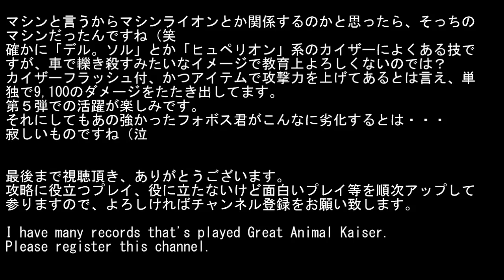ｸﾞﾚｰﾄｱﾆﾏﾙｶｲｻﾞｰ第４弾 ﾌｫﾎﾞｽVS謎の仔ﾗｲｵﾝ：ﾏｼﾝﾅﾘｨｵﾃﾞｯｾｲの勝利編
百獣大戦グレートアニマルカイザー第４弾
（Great Animal Kaiser VER4）
20130520プレイ記録、

謎の仔ライオン（ノーマル）、アミメキリン（銅レア）、

「謎の仔ライオン」のＴ技「マシンナリィ・オデッセイ」が気になった
ので前弾のボスで性能劣化した悪魔猛虎フォボス君でトライしました。
なんだこの技、流石は新世代と言うべきなのか！？
ライアン君も剣とか使ってたけど、それ使ったらアニマルバトルじゃ
ないだろう。
そんな突っ込みを入れたくなる「マシンナリィ・オデッセイ」、基本は
「偉大なるデル・ソル」似の突進技です。
マシンと言うからマシンライオンでも召還するかと思ったよ。